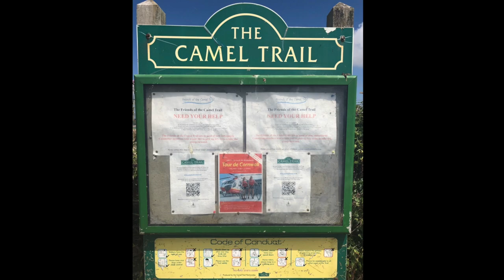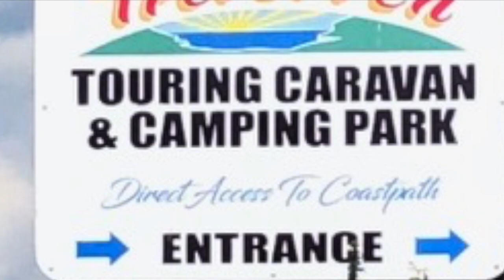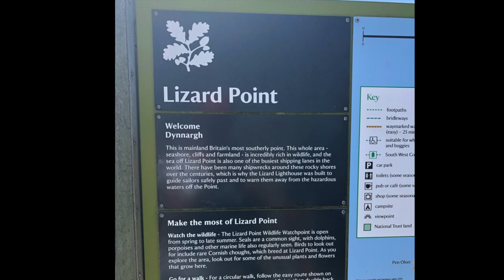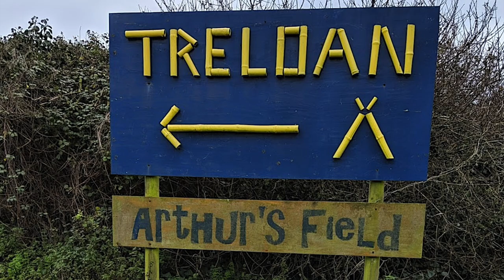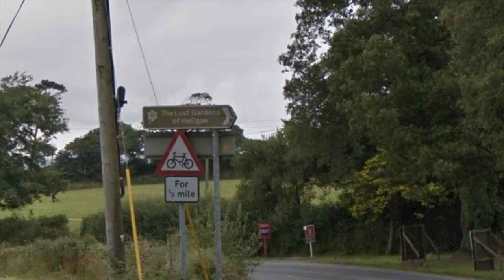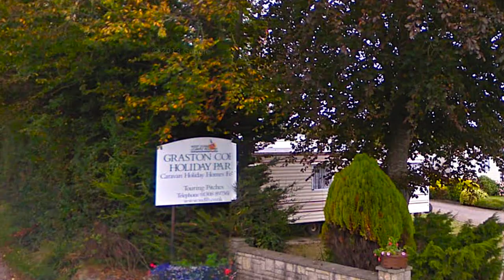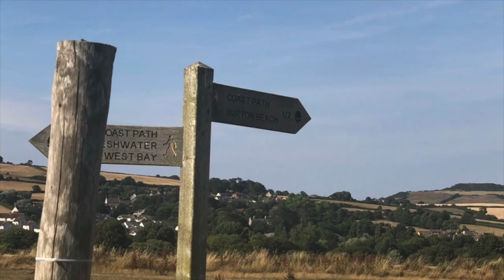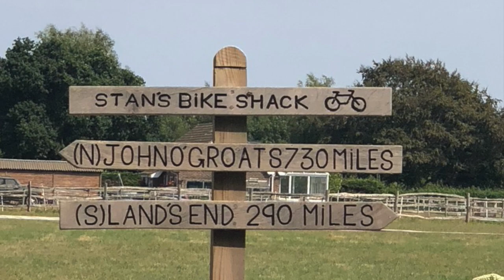Mit Wohnmobil durch England Cornwall, Land's End, Hippie's, Südsee und schöne Gärten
Rundfahrt Südengland Reisebericht -Review Teil 2 von Land's End zur Jurassic-Coast, Eden Projekt und den schönsten Gärten in Cornwall. Mit ausführlicher Beschreibung der gefahrenen Strecken, Wohnmobilstellplätze / Campingplätze, sowie Kurz-Fazit "Reisen mit Hund in England" und "Linksverkehr".